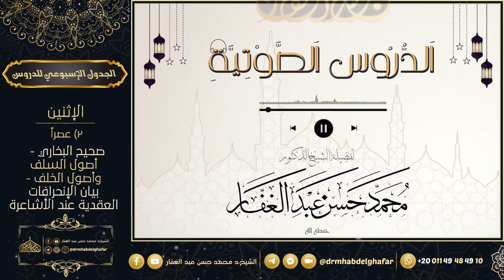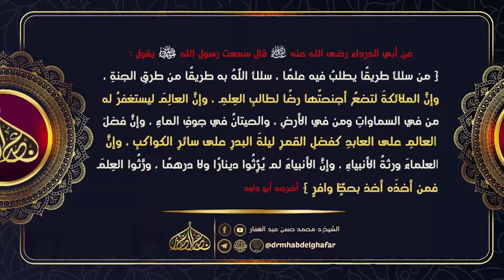صحيح البخاري - كتاب المغازي 2 11 2023